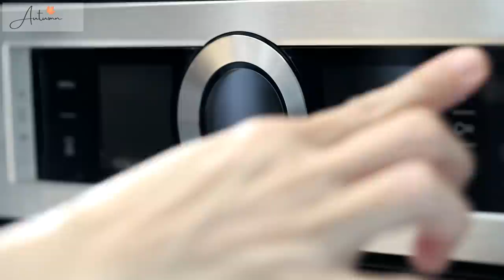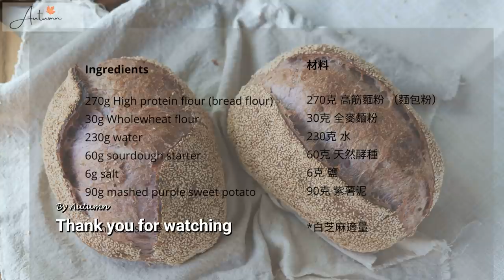Purple Potato Sourdough | 紫薯酸種歐包 | Two Scoring Pattern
Adding potato to dough yield a light and tender crumb. Purple potato makes the loaf color vibrant and beautiful. Encrusted with sesame make the loaf even more attractive!

❤️ Remember to turn on subtitle by clicking "cc"

270g High protein flour (bread flour)
30g Wholewheat flour
60g sourdough starter
230g water
6g salt
90g mashed purple potato
white sesame for coating

*hydration adjust accordingly to flour used

🔺請記得開啓中文字幕 （cc)
270克 高筋麵粉 （麵包粉）
30克 全麥麵粉
60克 天然酵種
230克 水
6克 鹽
90克 紫薯泥
適量芝麻

*水份根據使用的麵粉相應調整

❤️如果喜歡我頻道,可以點贊和幫我訂閱喔！

查看更多我的食谱和视频

Music used
Only You by Jonny Easton